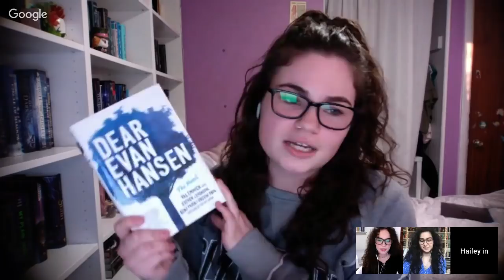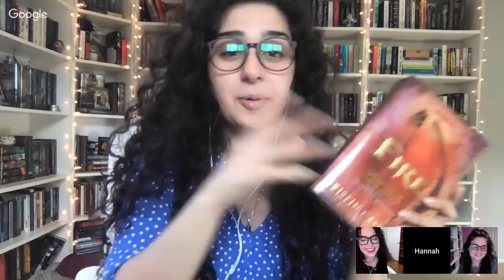BOOKMARKED | Chapter 20: The Evolution of YA Books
Welcome to BOOKMARKED, a weekly discussion liveshow featuring Hailey (Hailey in Bookland), Zoë (ReadbyZoe), and Hannah (A Clockwork Reader). Join us every Friday night at 6pm EST as we discuss everything under the sun, bookish and not!
Today we are discussing “The Evolution of YA Books”

BOOKMARKED //
Bookmarked is a weekly discussion liveshow featuring Zoë (ReadbyZoe), Hannah (A Clockwork Reader), and myself every Friday at 6pm EST. Join us as we discuss everything under the sun, mostly bookish of course!

FAQ //
Equipment…
Camera & lens